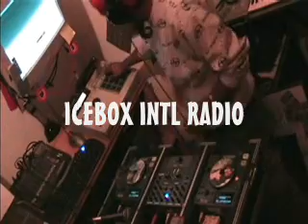ICEBOX INTL RADIO SAK PASE BIGGA HAITIAN MIX PART 2